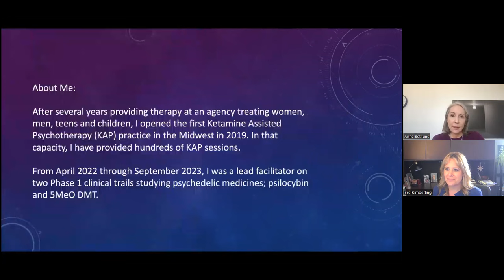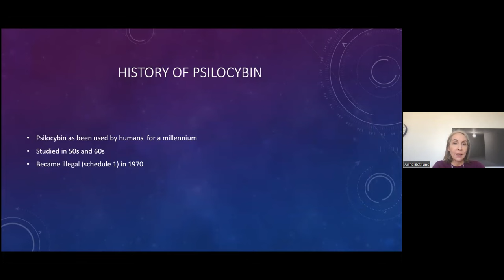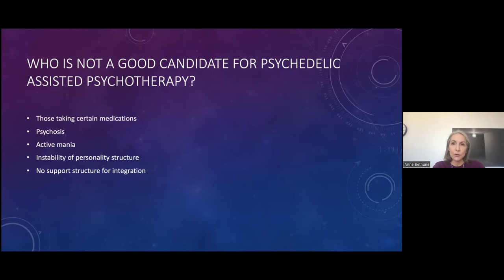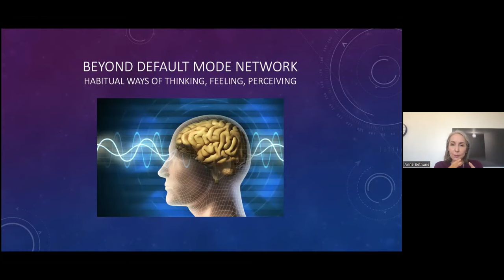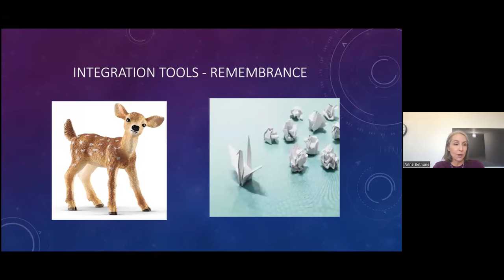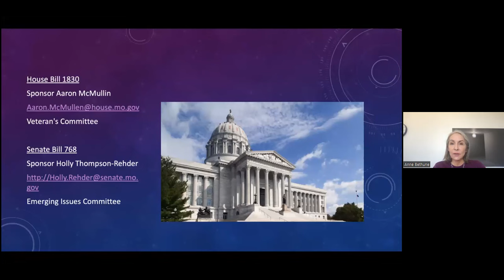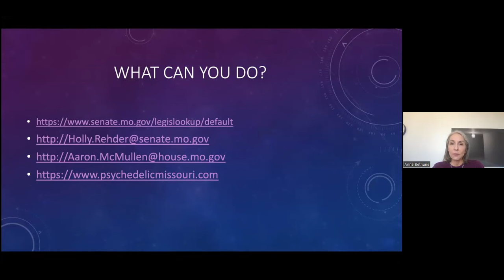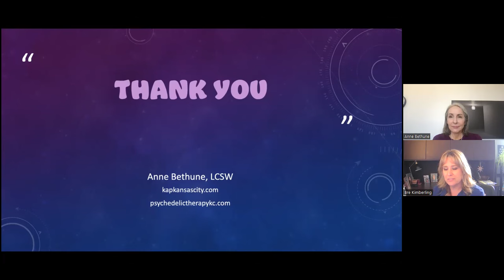Psychedelics and Mental Health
Learn the past, present and future of psychedelic medications, such as psilocybin (magic mushrooms) and MDMA (ecstasy and molly), used to treat mental illness. This discussion will include information on what they can treat, who is and isn’t a good candidate for these treatments, and pending legislation to expand access to these medicines in Missouri. Presented by Anne Bethune, LCSW.